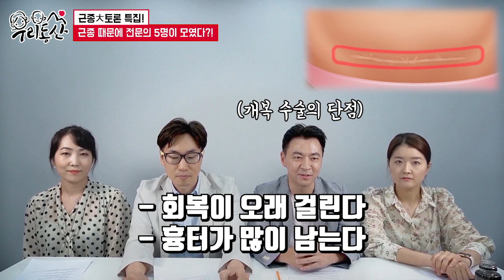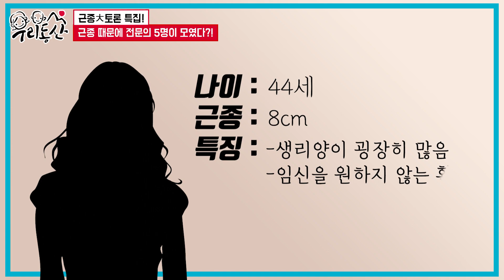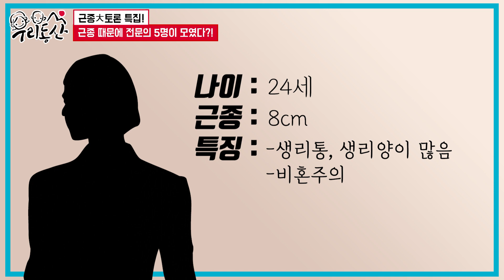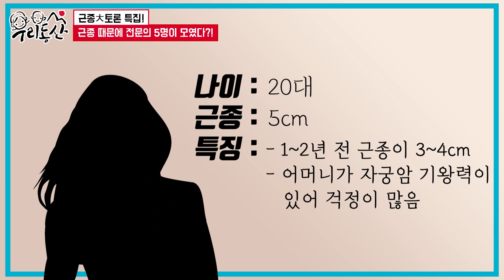[sub/자궁근종] 같은 병이라도 의사마다 치료 의견이 다르다는데? 산부인과 전문의 5명의 끝장토론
전문가 1명의 의견은 많은 분들의 궁금증을 채우기엔  부족하다고 생각해서 기획했습니다.

모든 산부인과 의사가 같은 질환에 대해서 똑같은 치료법을 생각하고 권유할까요? 그런데 왜 병원을 옮기고 진료를 다른 의사에게 받으면 치료에 대한 이야기가 전혀 다를까요? 어떤 사람은 수술하라고 하고, 어떤 사람은 조금더 지켜볼 수 있다고 하고 어떤 사람은 미레나를 넣으라고 말이죠...

이렇게 치료의 방법이 바뀌는 이유는 의사마다 치료에 따라 가치관이 다르기 때문입니다. 질환을 다르게 보는 것이 아니라 어떤 치료법을 선택했을때 발생할 수 있는 불편함, 비용 그리고 어려움 등을 고려하게 되는데 어느 문제점에 더 중점을 두느냐에 따라서 최종적인 결정이 바뀌게 되는 것일뿐입니다.

선생님마다 의견이 어떻게 다른지
선생님마다 어떤 치료법을 선호하는지
산부인과 전문의 5명의 의견을 들어보시죠!

* 우리 채널에 늘 큰 도움을 주시는 김태훈 교수님, 김슬기 교수님과 함께 오늘 촬영하였습니다.
* 이 영상은 영어 자막으로도 보실수 있습니다/ English subtitles AVAILABLE!! 🇺🇸
* 정확한 여성건강정보를 전세계에 전파할 수 있도록 열정으로 도와주신 '도쿄단팥빵' 님께 감사를 표합니다.

0:00 영상시작
7:17 첫번째 케이스 : 44세, 8cm 근종 생리과다, 임신을 원하지 않음
11:58 두번째 케이스 : 24세, 8cm 생리통, 생리 과다, 비혼주의
14:52 세번째 케이스 : 20대, 5cm 1~2년 전 근종이 3~4cm, 어머니가 자궁암 기왕력이 있어 걱정이 많음

1명으로 부족해서 산부인과 전문의 3명이 모였다.